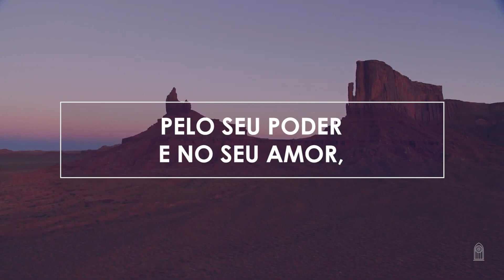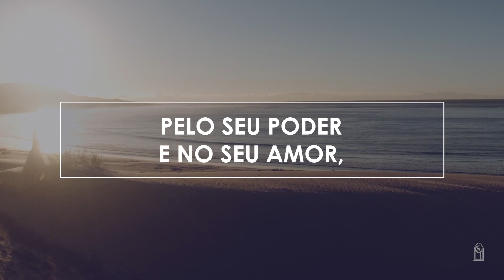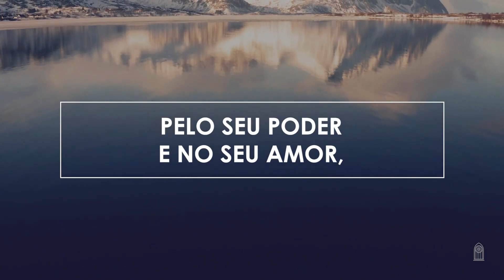198 • Deus Vos Guarde - Novo HASD